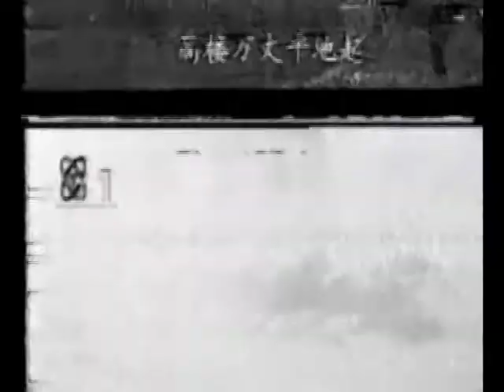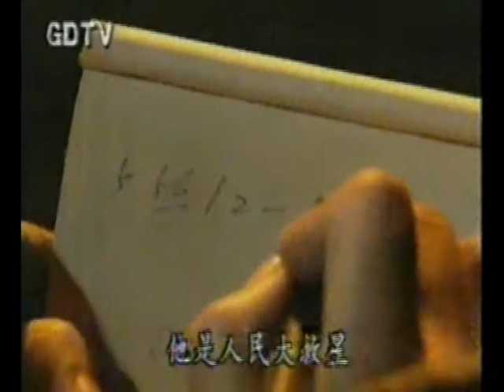毛泽东 中共八路軍 Chinese Red army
PLA TV MAOZEDONG 02 mpeg2video